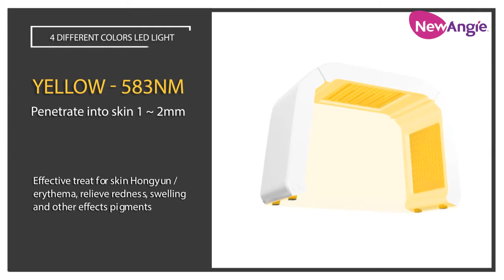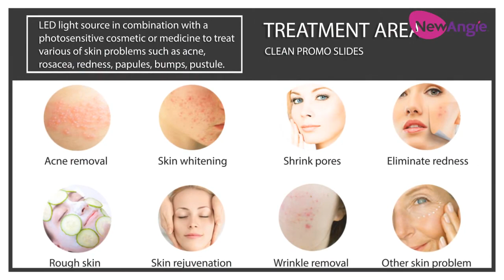PDT 4 color machine Newangie FM10